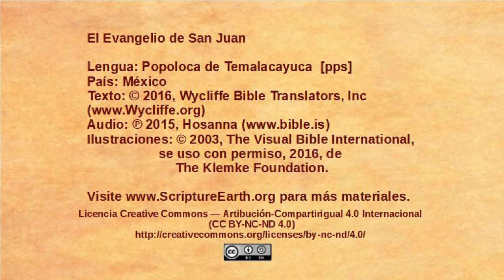Popoloca, Temalacayuca – John 6:22-71 - The Bread of Life [pps]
Selection from the Gospel of John in the Popoloca, Temalacayuca language of Mexico [pps]